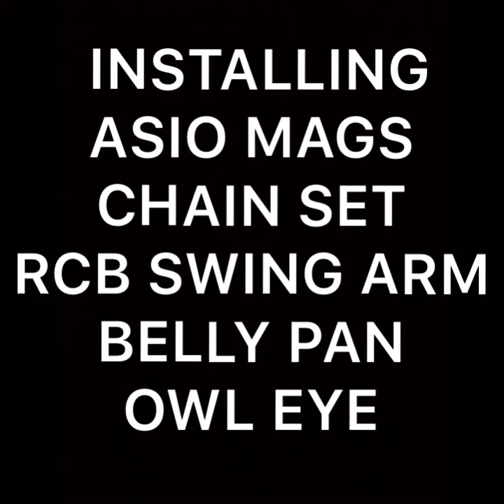INSTALLING ASIO MAGS-CHAIN SET-RCB SWING ARM-BELLY PAN-OWL EYE